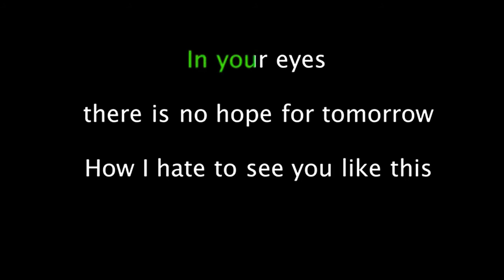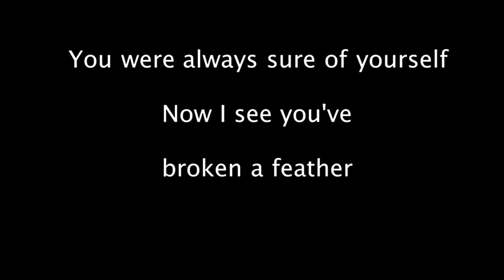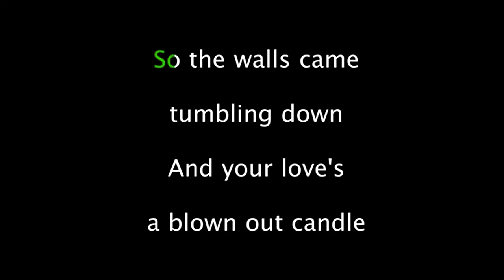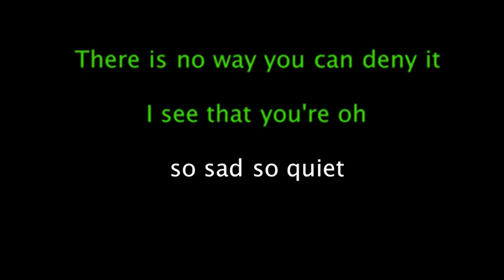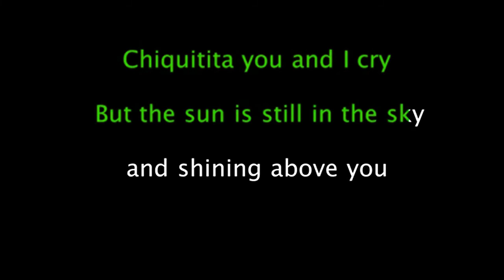CHIQUITITA | ABBA LYRICS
1979 (Johnny López TV).